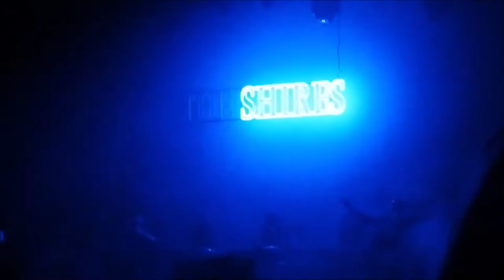The Shires | Brighton Dome | 09/06/18